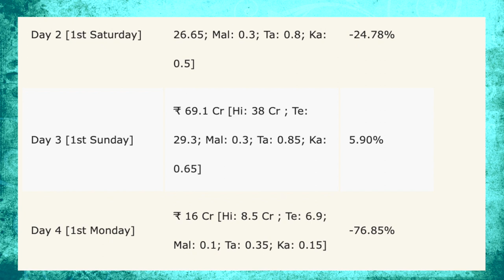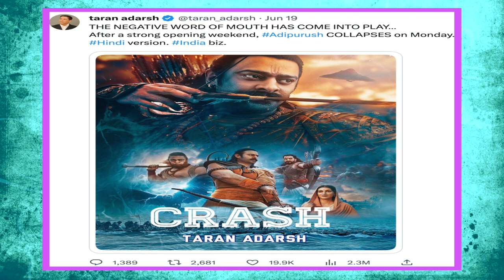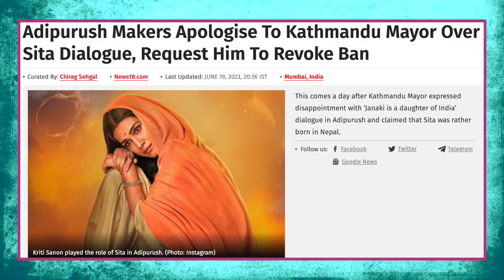मनोज मुंतशिर ने दिया फिर विवादित बयान, FIR दर्ज, अब क्या करेंगे Manoj Muntashir Shukla, AAdipurush